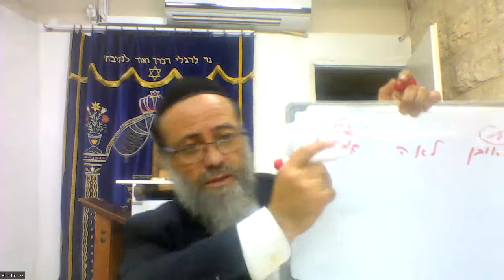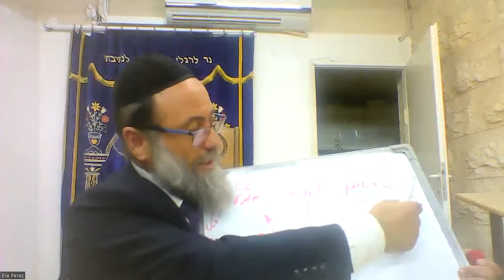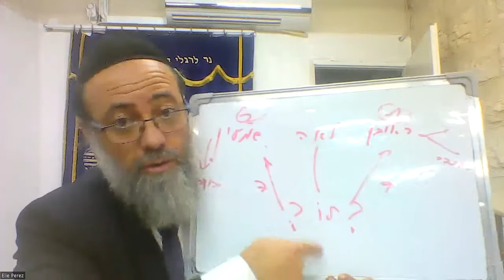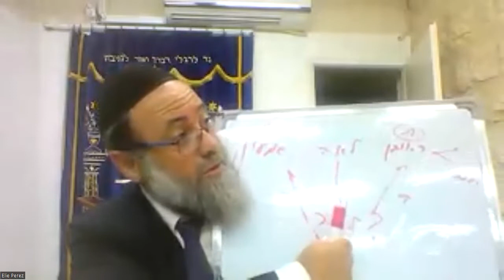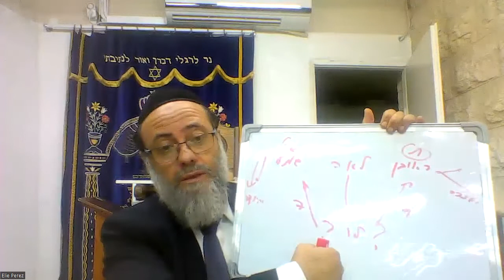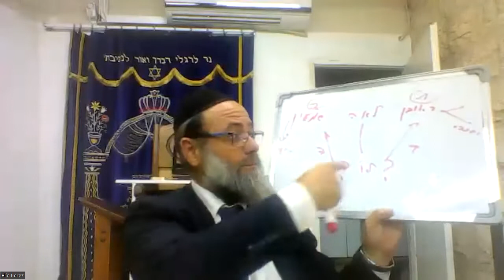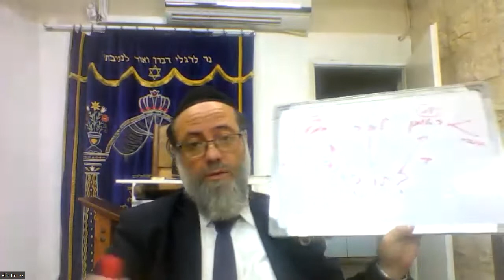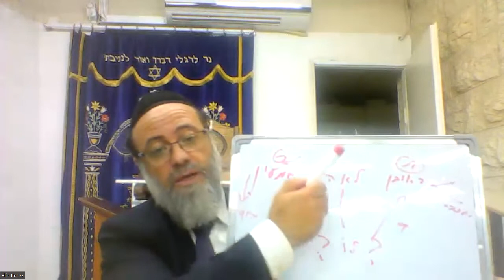Daf Hayomi : Yebamot - Daf 100 (Rav Elie Peretz)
Youlli.fr vous partage le Daf Hayomi, les cours du Lachon Hara du Hafets Haim, le Rif et plein d'autres cours qui vont arriver sur le site. Nous avons la grande chance de pouvoir partager l'enseignement de ces rabbanims.

Sujet du cours : Yebamot - Daf 100
Auteur : Rav Elie Peretz